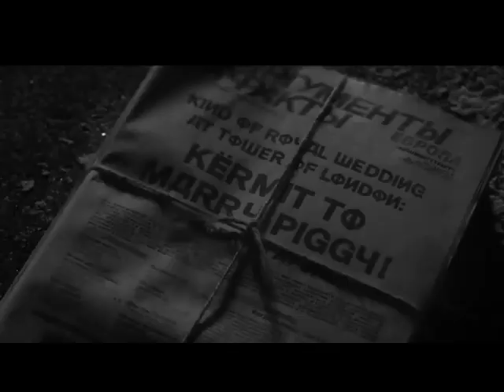The Muppets: Endgame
The Muppets are back again with one of their world famous parodies! This time, they take the roles of the Avengers in the all-new Avengers: Endgame trailer!